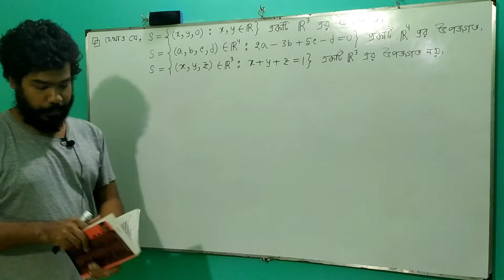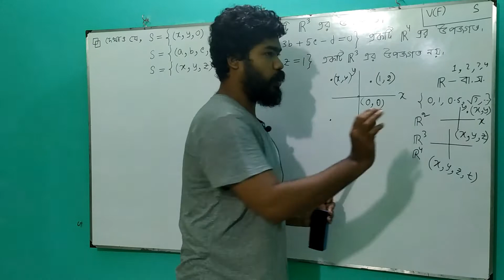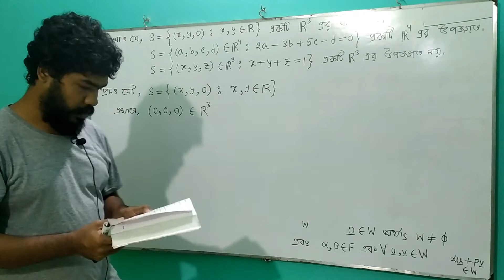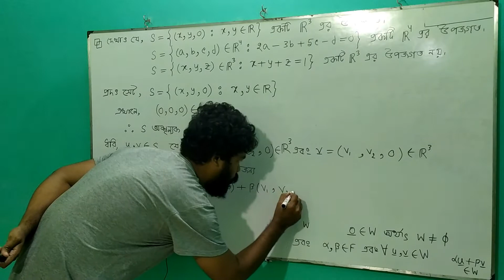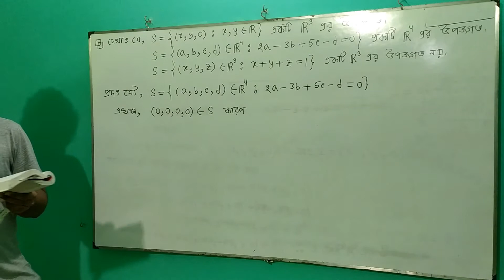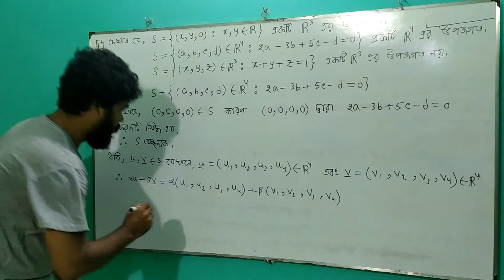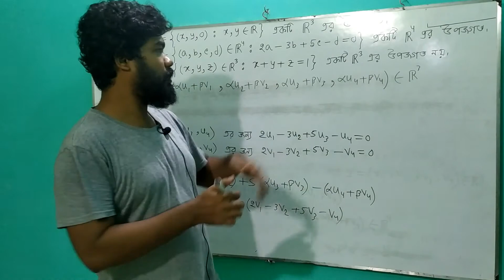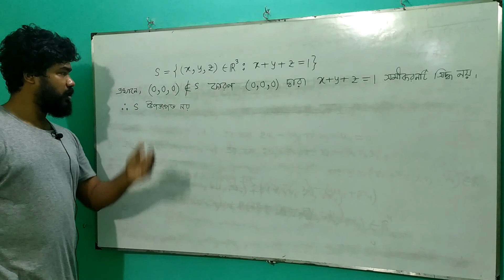vector space || linear algebra || lecture 8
Learn the basics of linear algebra in this lecture about vector space. Perfect for students studying linear algebra or anyone interested in mathematics.

কোর্স সম্পর্কে বিস্তারিত জানতে আমাকে ফেইসবুক পেইজে কিংবা প্রোফাইলে মেসেজ করতে পারো ।

আমার পেইজ লিংক.